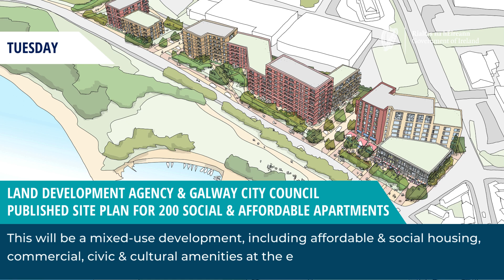1-7 July '24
Every week, HousingforAll is having an impact around the country.

🏠new homes opening
🏠new homes under construction
🏠new homes being planned
🏠new schemes being launched